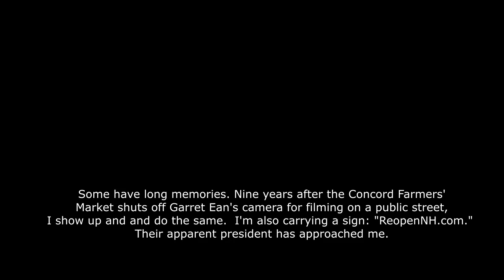Farmers' Market vs. ReopenNH.com sign (ConcA Ep.3)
Here's info about the 2011 censorship attempt at the Farmers' Market

Farmers' Market vs. ReopenNH.com sign libertarians free state project taxes state and local governments politics first amendment audits spending meetings freedom liberty. ron paul tulsi gabbard rand paul reason magazine adam kokesh vermin supreme ambush interviews.  police cops voting voters elections rules laws restrictions bans censorship cameras NH nh live free or die state independent media dave ridley report, journalism gonzo journalists hunter s. thompson NH: Mysterious man forbids recording his intimidation attempt...on public sidewalk!  Free speech first amendment right to record.  wiretapping laws intimidation censorship cover-ups.  stonewalling on the job on the record.  tragedy of the commons public streets sidewalks.  cameras recorders photography is not a crime pinac carlos miller. garret ean 2011 incident steve blasedell lemonade. libertarians free state project taxes state and local governments politics first amendment audits spending meetings freedom liberty. ron paul tulsi gabbard rand paul reason magazine adam kokesh vermin supreme ambush interviews.

free speech, political signs, advertising, ReopenNH, ReopenNh.com, concord, new hampshire, first amendment, farmers market, protests, demonstrations, bans, restrictions